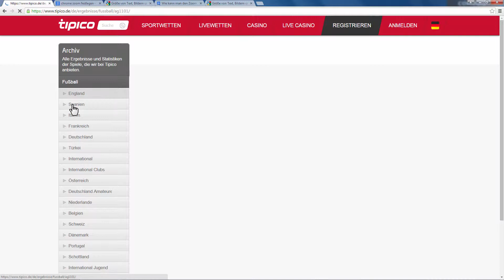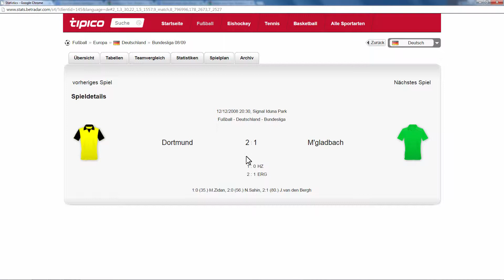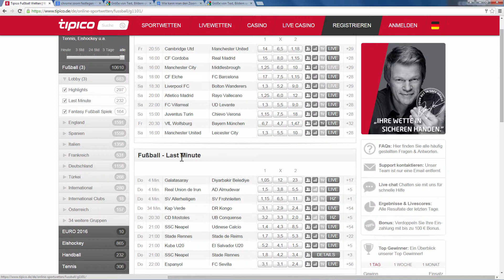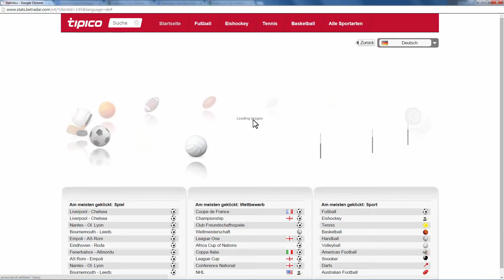Tipico Ergebnisse beim Online-Wetten